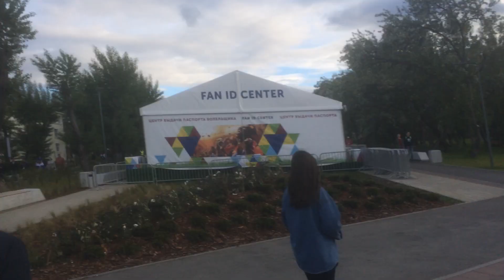Футбол Чемпионат Мира Екатеринбург Болельщики После Матч Уругвай Египет Татищева Центр Стадион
Футбол, Чемпионат Мира, Екатеринбург, Болельщики, После, Матч, Уругвай, Египет, Татищева, Центр Стадион, 15,06.2018, World Footbol Championship 2018, Ekaterinburg, AfterMatch, Funs, Uruguay, Egipt